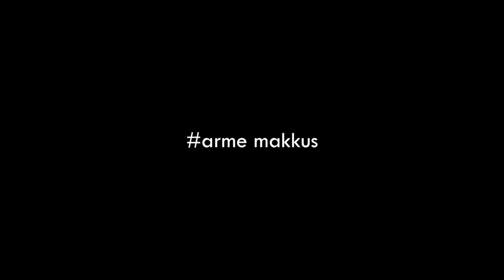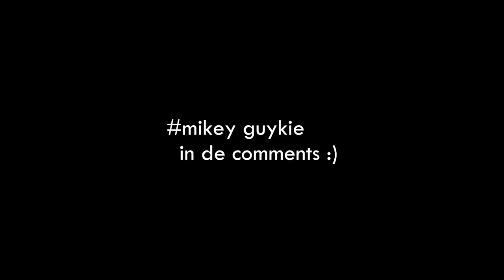WE LACHEN ROY UIT VANWEGE DEZE ACTIE!! 😂